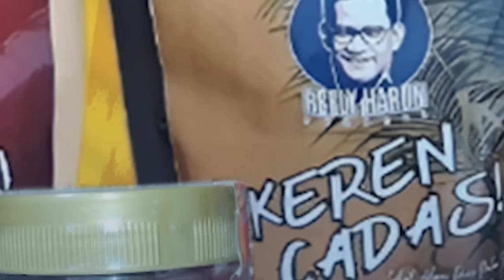UU KESEHATAN BERKAITAN DENGAN PILPRES? DHARMA PONGREKUN KECAM KERAS: YANG BUAT UU PUNYA IMAN GAK?!